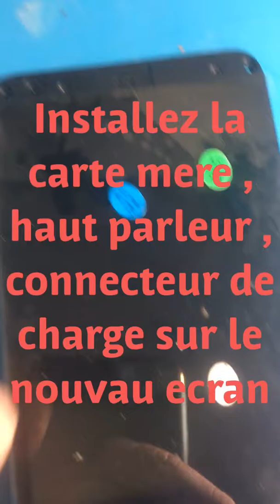Remplacement lcd htc 530 désir !!!